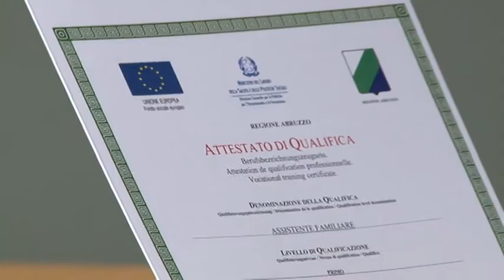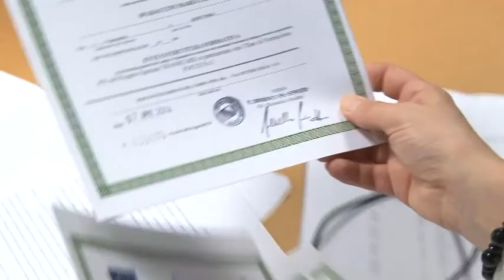Consegnati i diplomi Trans Care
Questa mattina nella sede della Regione Abruzzo di Viale Bovio a Pescara, sono stati consegnati i 75 diplomi di assistenti familiari nell'ambito del progetto Trans Care